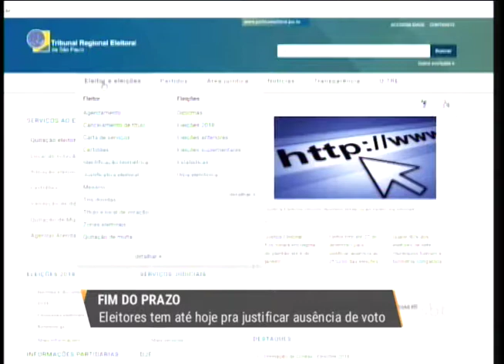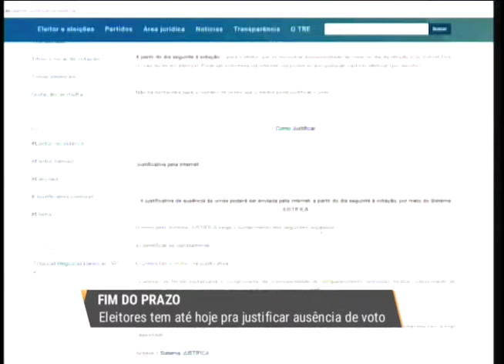Termina nesta quinta feira prazo para justificar ausência no 2º turno das eleições